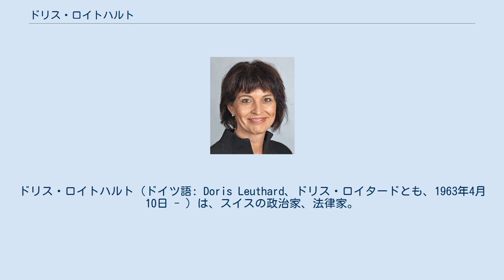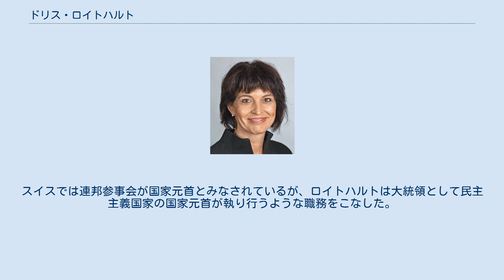ドリス・ロイトハルト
ドリス・ロイトハルト（ドイツ語: Doris Leuthard、ドリス・ロイタードとも、1963年4月10日 - ）は、スイスの政治家、法律家。
2006年から2018年まで連邦参事会に加わり、その間、経済担当参事（経済相）を務めた。
2010年度と2017年度の2回、連邦大統領を務めた。
 1999年から2006年まで国民議会（下院）議員を務め、2004年から2006年まではスイスキリスト教民主党（CVP/PDC）党首を務めた。
ジョゼフ・デス参事の引退を受け行われた2006年6月14日の選挙で、ロイトハルトが234票中133票を獲得し、109人目（女性では5人目）の参事になった。
選挙では慣例上、引退した参事と同じ言語を話す議員が選出されるが、この場合デスはフランス語話者、ロイトハルトはドイツ語話者であった。
 2009年度は副大統領を務め、翌2010年度の大統領就任が確実になった。
スイスでは連邦参事会が国家元首とみなされているが、ロイトハルトは大統領として民主主義国家の国家元首が執り行うような職務をこなした。
スイス政界のトップとして、有事のさいには独断で行動できるようになったが、「同輩中の第一人者」（primus inter pares）として6人の同僚以上の権力は行使しなかった。
 2010年11月1日から、モーリッツ・ロイエンベルガーの後任として環境・交通・エネルギー・通信相も兼務している。
 2016年度は再び副大統領を務め、同年12月7日に次期大統領に当選。
2017年度に大統領を務めた。
2018年度をもって連邦参事会を退任。